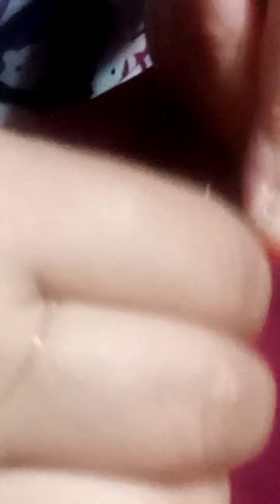26 octobre 2021